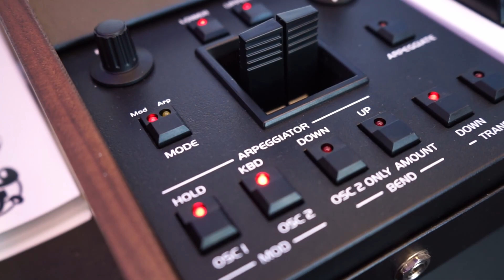NAMM 2022: Oberheim OB-X8 Synthesizer with Marcus Ryle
Marcus Ryle presents the new Oberheim OB-X8 at the NAMM Show in Anaheim California in June 2022.